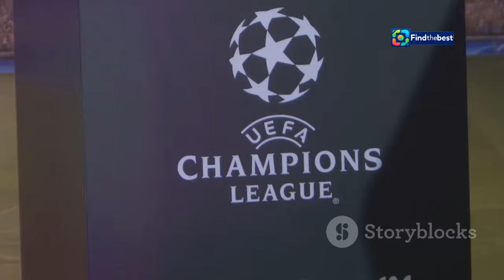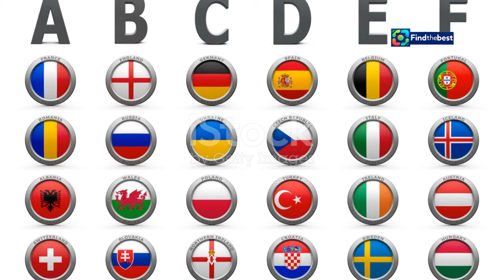️ Champions League Live: Arsenal vs PSG - Matchday 2 Highlights!